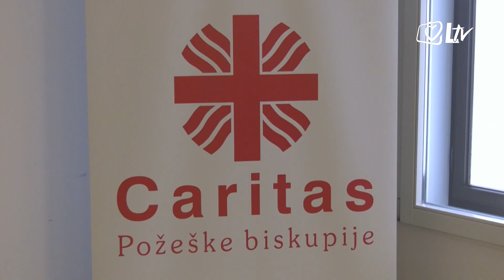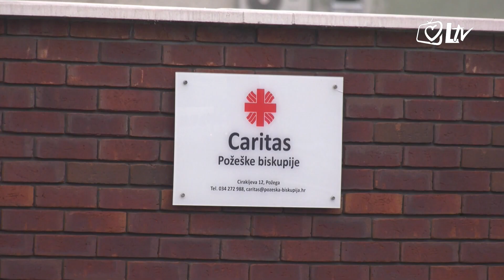Pregled dana - Biskup Antun Škvorčević pohodio Caritasovu kuhinju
Požeški biskup Antun Škvorčević pohodio je Caritasovu kuhinju u Domu pape Ivana Pavla II. u Požegi, zahvalivši djelatnicima za plemenito služenje bližnjemu. U Caritasovoj kuhinji dnevno se pripremi sedamdesetak obroka za starije i siromašne s područja grada Požege, kojima se hrana dostavlja u kuću.